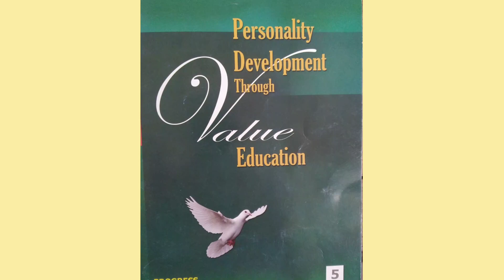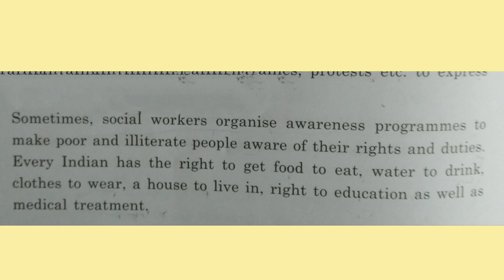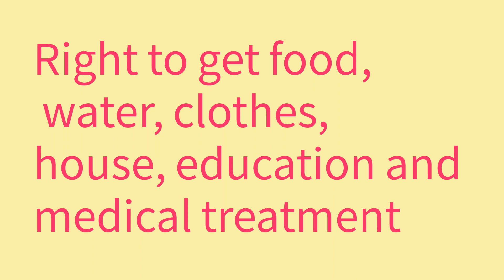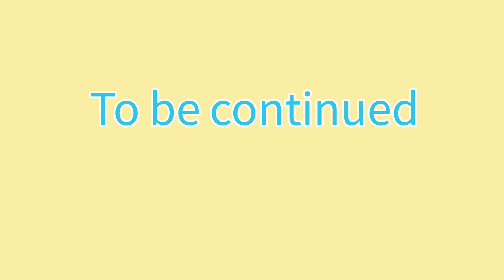5th grade|Value Education |Lesson 2|Duties to our motherland|PART-1